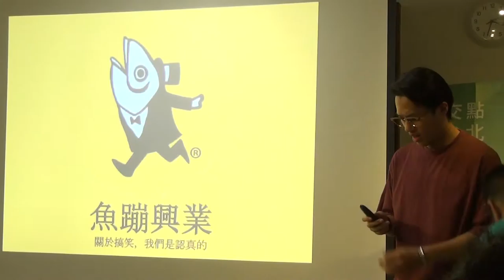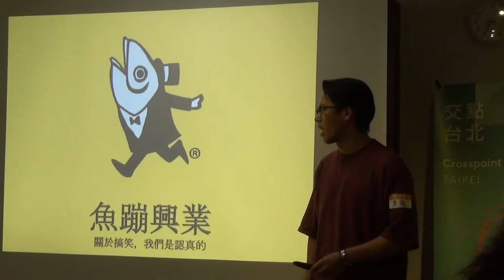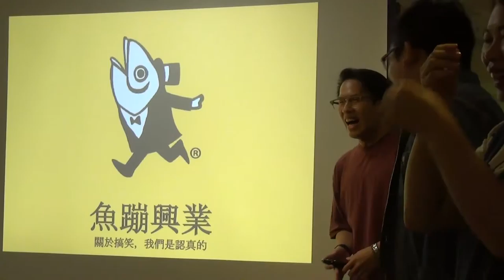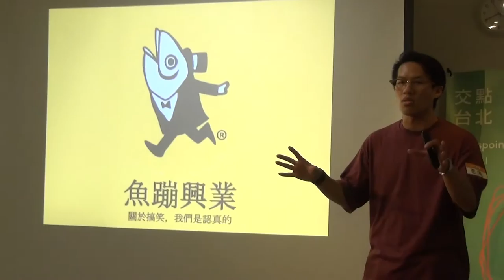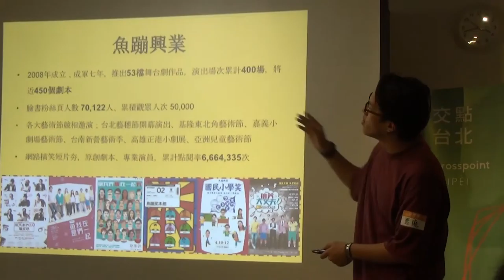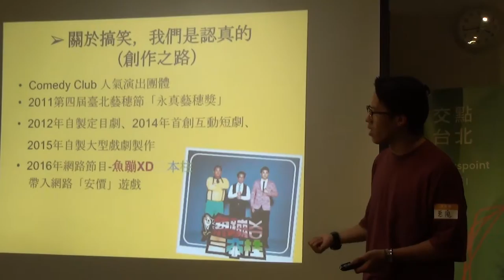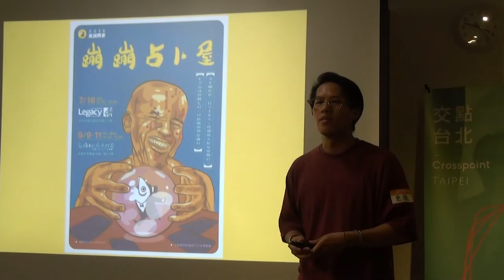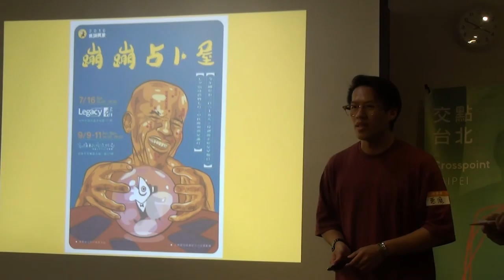交點台北2016.6月 - 魚蹦興業張孟豪 - 關於搞笑，魚蹦是認真的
魚蹦興業張孟豪 / 關於搞笑，魚蹦是認真的
畢業於北藝大戲劇系的孟豪，由於本身對於日本的「漫才文化」有濃厚興趣
深入研究後，希望能將這嶄新的搞笑型態帶到台灣
魚蹦興業結合社會時事、婚喪節慶、以及現代台北生活各種枝微末節的題材
現在他們要來交點分享他們的故事